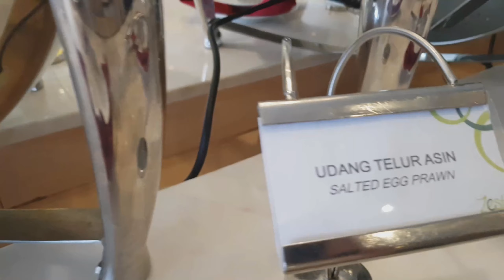Samantha's First Birthday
18th February 2019
Zest Hotel Sukajadi Bandung